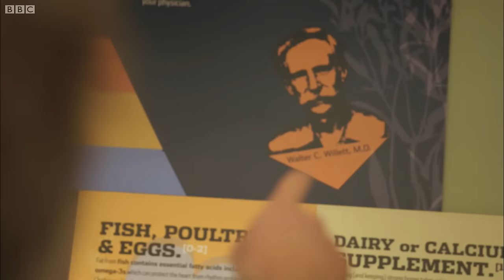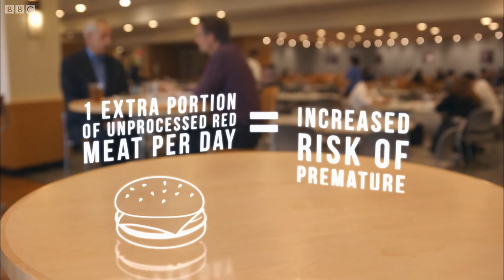How Much Meat is Safe to Eat? | Should I Eat Meat? | BBC Studios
Michael Mosley wants to find out how much meat is safe to eat, he arrives in Boston to find out the results of research conducted on red meat and processed meat...

Taken from Should I Eat Meat?